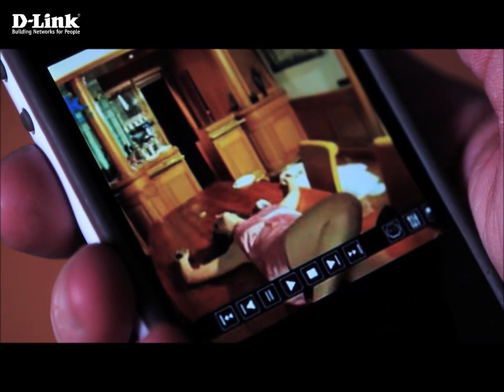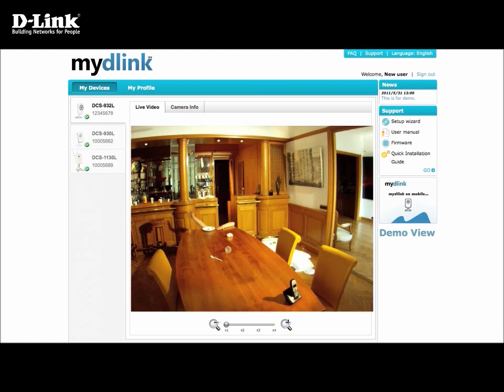Friki Videovigilancia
Un friki presume de sistema de videovigilancia en su iPhone